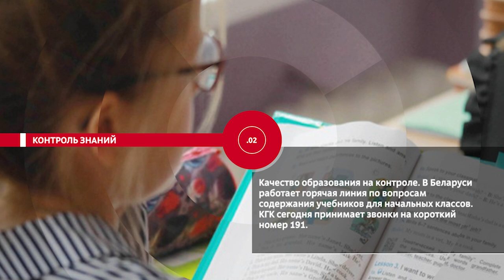НОВОСТИ ЭПИЗОДЫ 16 08 2023